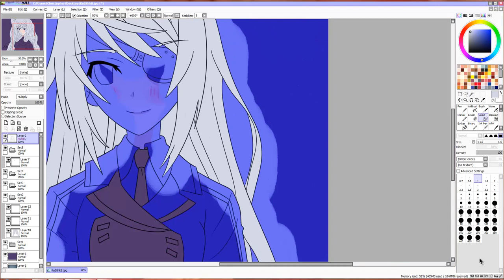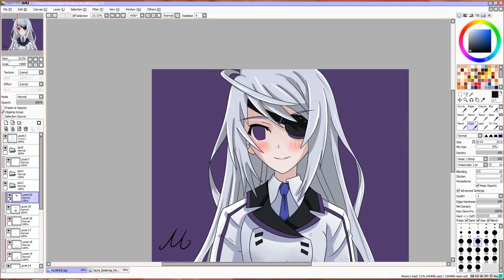Laura Bodewig Speed Paint!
http:__creativecommons.org_licenses_by_3.0_